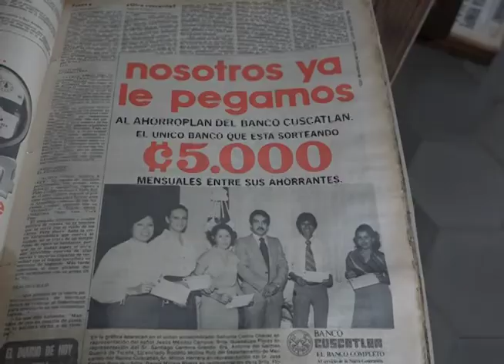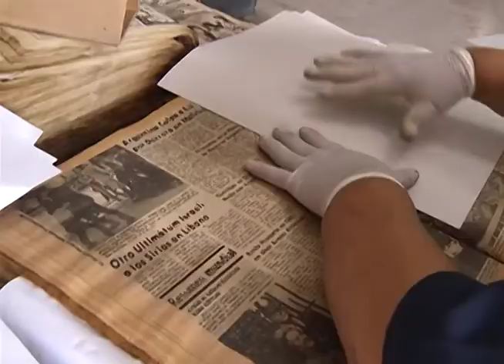Ministra de Cultura designada visitó Biblioteca Nacional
La próxima ministra de Cultura, Suecy Callejas, recorrió la Biblioteca Nacional para constatar los daños registrados en parte de los archivos que ahí se resguardan.